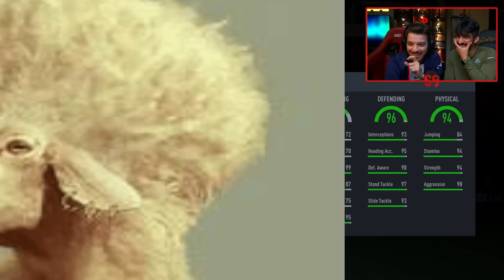طلعلنا لاعب اخضر +94 😍😭 ..! الطريق إلى العالمية #106 ..! فيفا 22 FIFA 22 I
اذا حابب تبيع الكوينز
فرصة فوز للجميع بعجلة الحظ سواء لاعبين او اكواد خصم وغيرها الكثير😍

قناة ياسين:@UltimateGames999